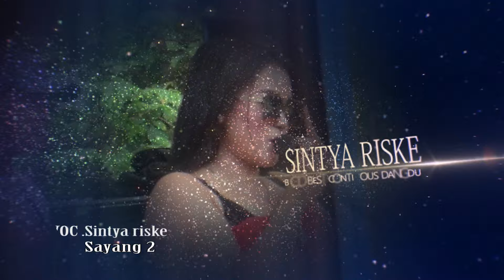sayang 2 - Sintya Riske | BCD LIVE JABUNGAN BANYUMANIK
BCD LIVE JABUNGAN BANYUMANIK SEMARANG
SAYANG 2 - SINTYA RISKE
"PRJ COMMUNITY"
MINGGU 18 MARET 2018
Audio By SBR

Dokumentasi AVS DIGIMEDIA / AVS RECORD WONOSEGORO
Info Hub.085725682360